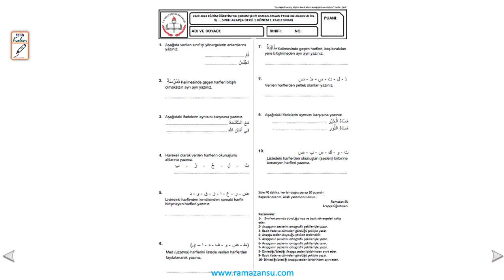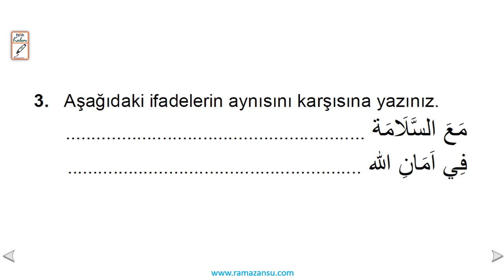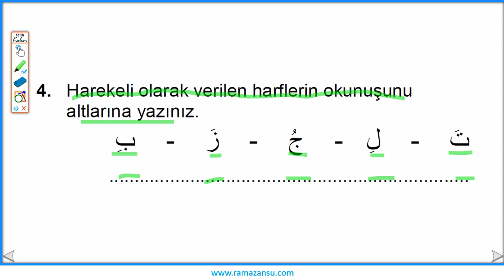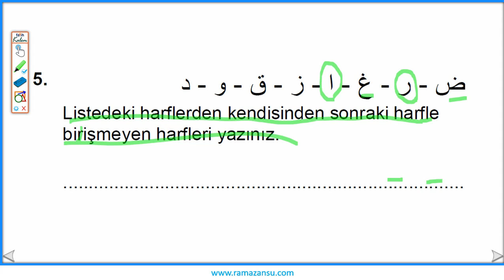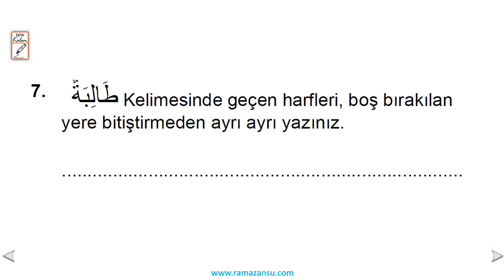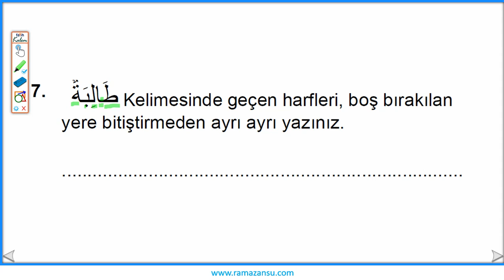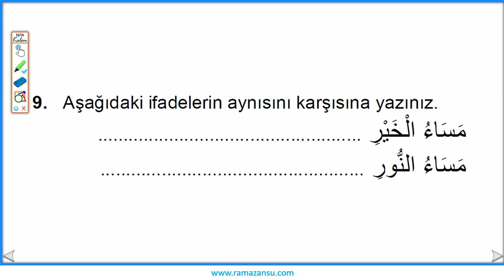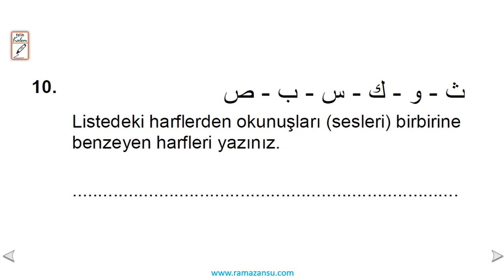9.Sınıf Arapça 1.Dönem 1.Yazılı - Yeni sisteme göre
9.Sınıf Arapça 1.Dönem 1.Yazılı örnek sorulardır, yazılıya hazırlık amaçlanmaktadır. Videoda çözmüş olduğunuz yazılı sorulara ve diğer yazılı sorulara
linkinden ulaşabilirsiniz